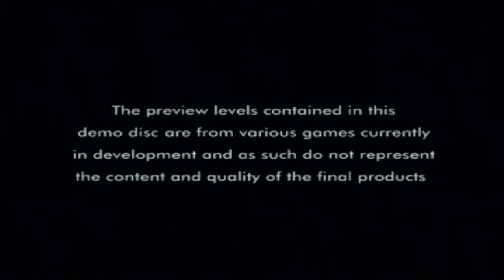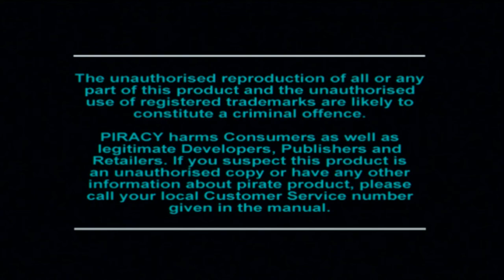Let's Play: Euro Demo 11 (PS1/PS3) - Solar's Walkthrough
List of full content and time codes:
- Fade to Black: 01:12
- Tekken 2: 12:50
- V-CD (skipped, no audio CD's available for use): 19:40
- Pro Pinball (doesn't work): 20:40